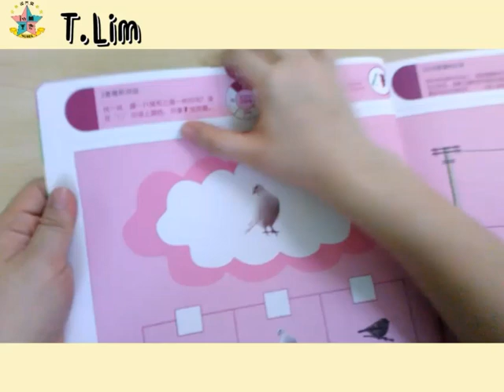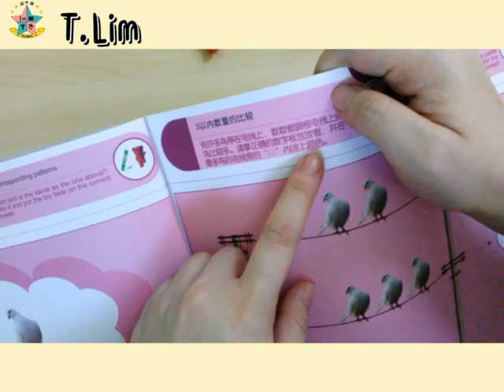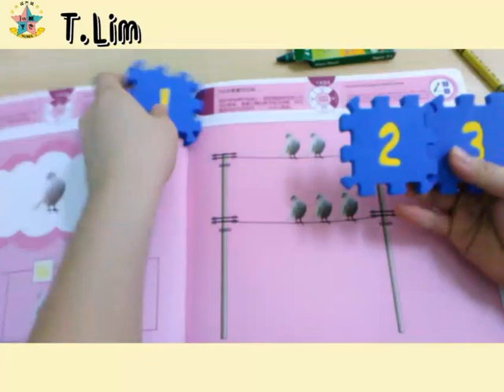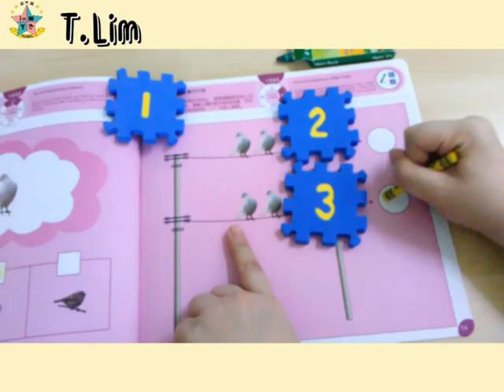3Years——二者图形对应